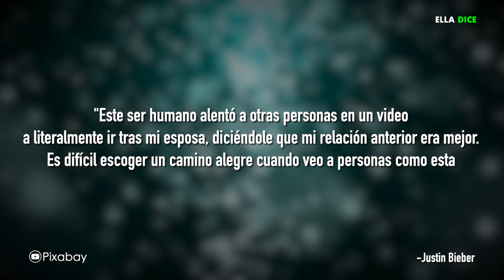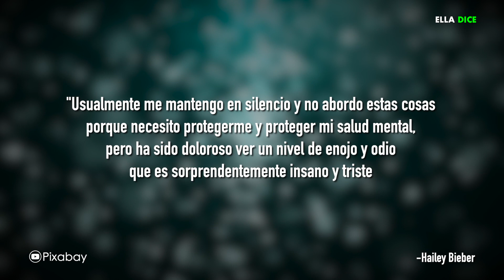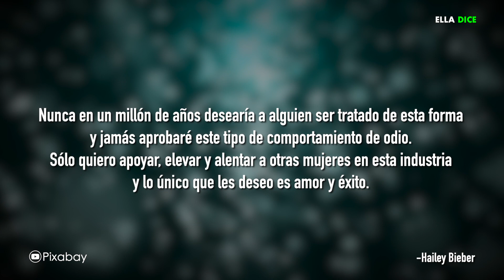JUSTIN BIEBER ARREMETE Contra FAN De SELENA GOMEZ Que Incita A ATACAR A HAILEY En Un INSTAGRAN LIVE